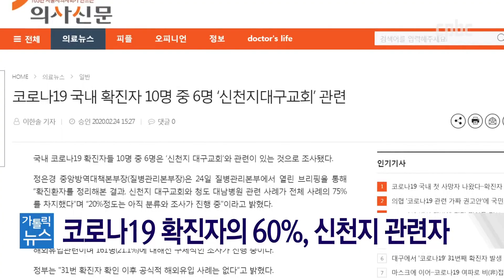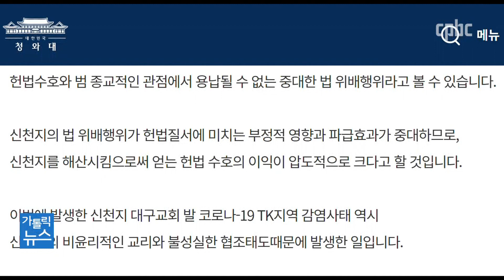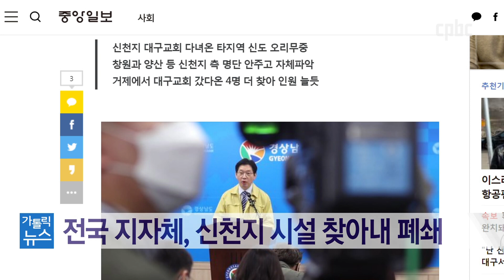"우리가 최대 피해자?"…유사종교 신천지의 물타기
코로나19 확진자가 하루가 다르게 급증하고 있습니다.
확진자가 늘어난 원인으로 신천지가 꼽히고 있죠.
전체확진자의 절반 이상이 신천지 관련자인데요.
코로나19를 확산시킨 사이비 종교에 대한 국민적 질타가 커지고 있습니다.
유은재 기자가 보도합니다.